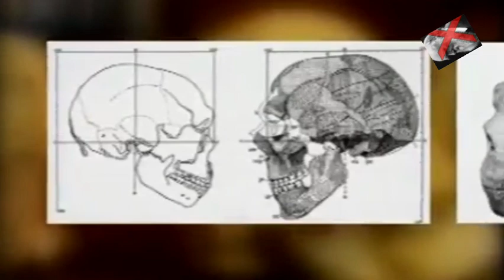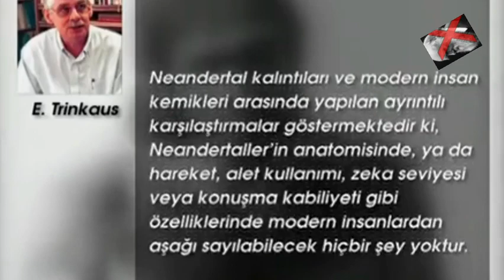Eski İnsanlar; Neandertaller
Neandertaller bundan 100 bin yıl önce Avrupa'da aniden ortaya çıkmış ve yaklaşık 35 bin yıl önce de yine hızlı ve sessiz bir biçimde yok olmuş -ya da diğer ırklarla karışarak asimile olmuş- insanlardır. Günümüz insanından tek farkları, iskeletlerinin biraz daha güçlü ve kafatası hacmi ortalamalarının biraz daha yüksek olmasıdır. Neandertaller iri yapılı bir insan ırkıdır.

Evrimciler ise bu insanları "ilkel bir tür" olarak göstermek için çok çabalamışlar, ama bütün bulgular Neandertal insanının bugün sokakta yürüyen herhangi bir "yapılı" insandan daha farklı olmadığını göstermiştir.

Neandertal kalıntıları ve günümüz insanı kemikleri arasında yapılan ayrıntılı karşılaştırmalar göstermektedir ki, Neandertaller'in anatomisinde ya da hareket, alet kullanımı, zeka seviyesi veya konuşma kabiliyeti gibi özelliklerinde günümüz insanlarından aşağı sayılabilecek hiçbir şey yoktur.

Bu nedenle günümüzde birçok araştırmacı, Neandertal insanını günümüz insanının bir alt türü olarak tanımlayarak Homo sapiens neandertalensis demektedir. Bulgular, Neandertaller'in ölülerini gömdüklerini, çeşitli müzik aletleri yaptıklarını ve aynı dönemde yaşamış Homo sapiens sapienslerle beraber gelişmiş bir kültürü paylaştıklarını açıkça göstermektedir.

Neandertallerin alet yapma yetenekleri hakkında yapılan en iyi araştırma New Mexico Üniversitesi’nde antropoloji ve arkeoloji profesörü olan Steven L. Kuhn ve Mary C. Stiner’a aittir. İki bilim adamı yaptıkları arkeolojik araştırmalar ve analizler sonucu, İtalya’nın güneybatı sahilindeki mağaralarda binlerce yıl yaşamış olan Neandertallerin, günümüz insanı gibi kompleks bir düşünce yapısı gerektiren faaliyetlerde bulunduklarını ortaya koymuşlardır.

kaynak
D. Johanson, B. Edgar, From Lucy to Language, s. 99, 107.
S. L. Kuhn, “Subsistence, Technology and Adaptive Variation in

Middle Paleolithic Italy”, American Anthropologist, cilt 94, no. 2, 1992, s. 309-310

Roger Lewin, Modern İnsanın Kökeni, Tübitak Popüler Bilim Kitapları: Ankara, 1997, s. 169